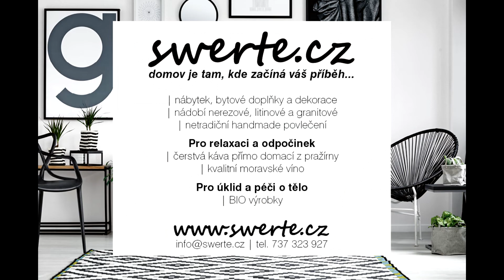Exkluzivní Banánovo piškotové jednohubky v čokoládě,Banana sponge canapes in chocolate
Zdravím Vás u dalšího dílu našich videií o vaření.Dnes si spolu uděláme Banánovo piškotové jednohubky v čokoládě

English version below the video

Ingredience

3 ks banán
1 sáček piškotů
150g másla
200g čokoláda na vaření
párátka

Banány si oloupeme a nakrájíme na plátky cca 5mm silné.Vezmeme si piškot na který položíme plátek banánu a přiklopíme si jej dalším piškotem a celé to propíchneme párátkem aby se nám to spojilo.Na plotnu si dáme hrníček do kterého si dáme roztopit máslo a čokoládu.Jakmile máme čokoládu s máslem rozpuštěnou tak si namočíme celou banánovou jednohubku do čokolády a necháme okapat a položíme na plech s pečícím papírem.Jakmile máme plný plech jednohubek tak si je necháme někde v chladnu aby nám ztuhla čokoláda.Po ochladnutí můžeme konzumovat.Dobrou chuť

Greetings for the next part of our cooking videos. Today we will make Banana sponge cake in chocolate together

Ingredients

3 pcs banana
1 bag of sponge cakes
150g butter
200g cooking chocolate
toothpicks

We peel the bananas and cut them into slices about 5 mm thick. As soon as we have the chocolate with the butter melted, we soak the whole banana canapé in chocolate and let it drip and place it on a baking sheet.